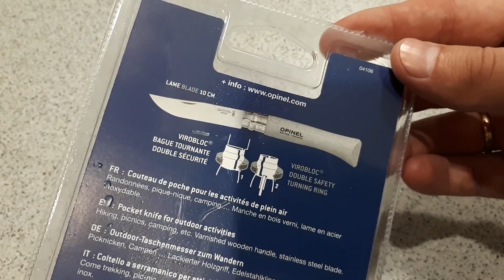Нож OPINEL №10 || Первый в жизни Опинель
Классика, что тут скажешь. Явно не САМЫЙ мой любимый нож, но он мне тоже нравится. Думаю что хоть один Опинель должен быть у каждого "ножемана".